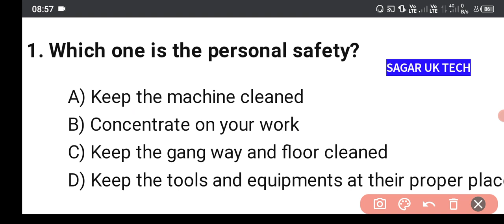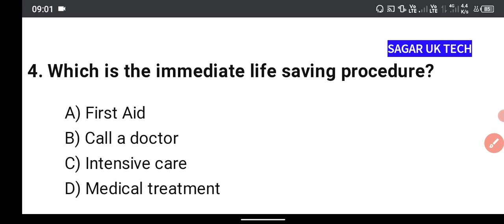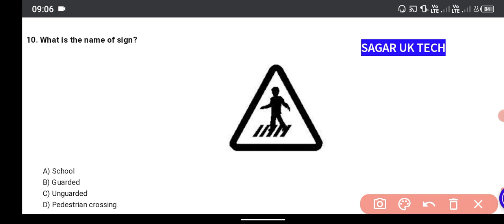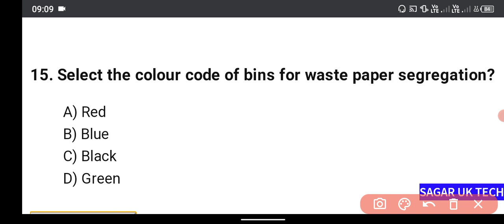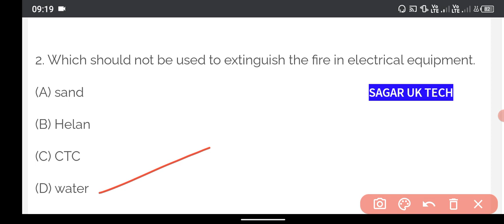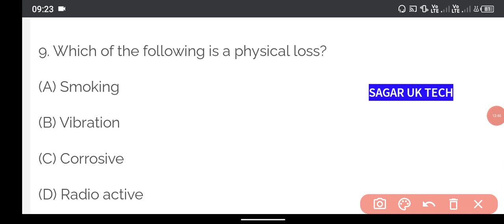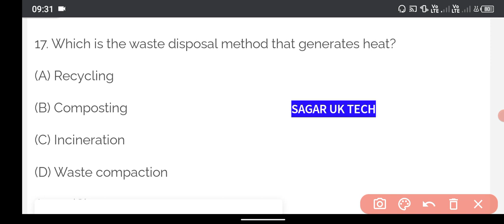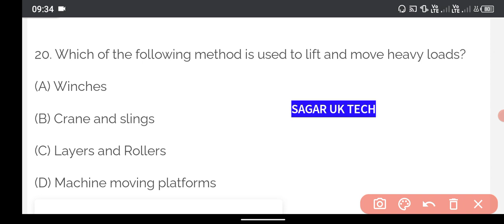IOCL TECHNICAL ATTENDANT CLASSES || SAFETY MOST IMPORTANT QUESTIONS